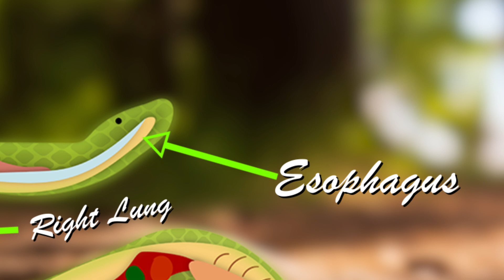What Does Snake Poop Look Like?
Snakes can disarticulate their mouths up to five times larger than their own heads to accommodate unusual prey, but where does it all go once its digested?

00:00 Intro
00:04 What do snakes eat?
00:49 Ambush hunters and active hunters
00:57 Active hunters
01:40 Ambush hunters
02:03 Sumatran short tailed pythons and blood pythons
02:19 Why some snakes hold onto their poop
02:34 The anatomy of a snake
03:32 What do snakes poop out of?
03:43 What snake urine looks like